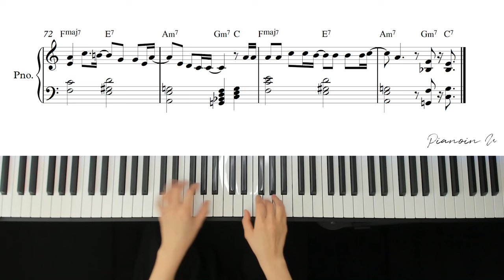(여자)아이들((G)I-DLE) - 나는 아픈 건 딱 질색이니까(Fate) / Piano Cover / Sheet